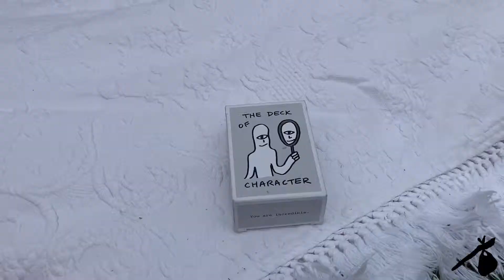Chillin' With #10: Cup of Rahman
Lemonade Stand Pop Shop by Cup of Rahman featuring The Deck of Character was a success! Here’s a quick snippet of the shindig filmed by yours truly. Hope you enjoy. Don’t forget to stay hydrated this summer with that good good lemon juice 😋☀️
Song by DOPE LEMON